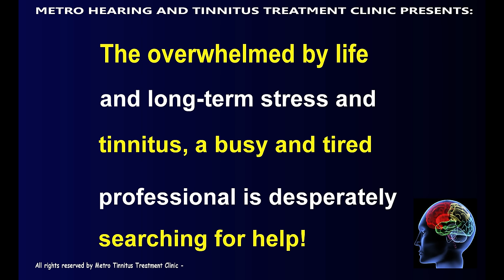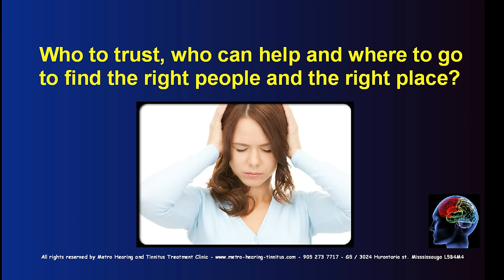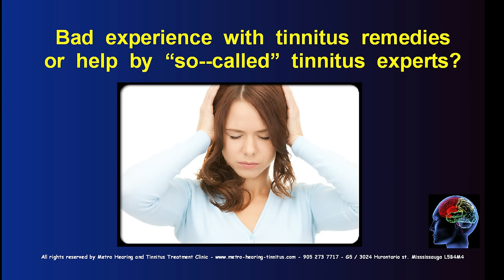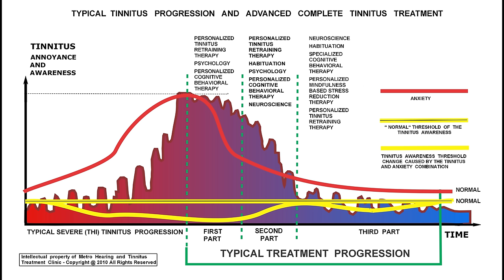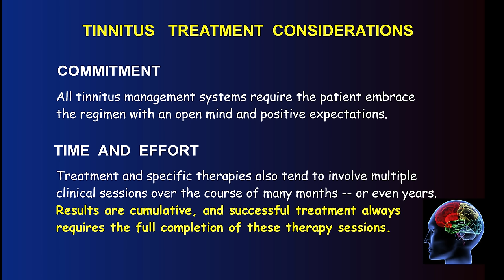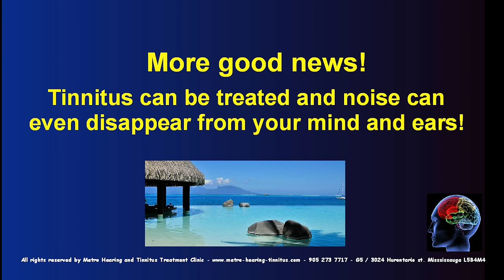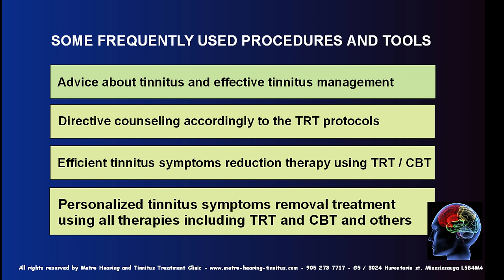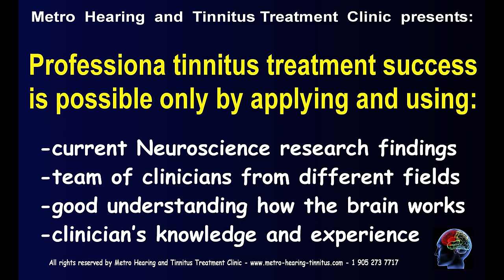Tinnitus successful relief or failure - learn what makes the difference!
This video is about the secret to successful treatment. Which is – commitment and a willingness to follow through with everything we ask our patients to do. And yes, we acknowledge that it can be tough to trust someone who suddenly claims they can end the monstrous nightmare that tinnitus can be for some people.
Especially considering how many previous records of some therapies or interventions were unsuccessful despite how much the tinnitus sufferer not only invested heavily financially but also put all their trust and hope in them.
That's why commitments are important because the treatment process can be slow, and its progression or results will not necessarily manifest within days or weeks. Sometimes, especially with the hyperacusis in the picture, we might have some setbacks as there is no chance we can fully protect our patients from unexpected exposure to noise. In the most severe cases, we can expect panic or anxiety attacks to take place. People may experience them with no connection to the tinnitus with all its symptoms.